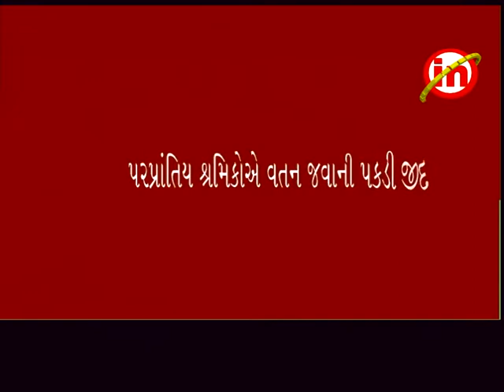વાપી ઃ લોકડાઉનમાં ફસાયેલા પરપ્રાંતિયોની ધીરજ ખુટી.. શ્રમિકોએ વતન જવાની પકડી જીદ